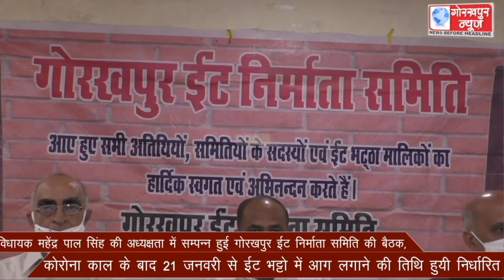विधायक महेंद्र पाल सिंह की अध्यक्षता में सम्पन्न हुई गोरखपुर ईट निर्माता समिति की बैठक, कोरोना काल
विधायक महेंद्र पाल सिंह की अध्यक्षता में सम्पन्न हुई गोरखपुर ईट निर्माता समिति की बैठक, कोरोना काल के बाद 21 जनवरी से ईट भट्टो में आग लगाने की तिथि हुयी निर्धारित